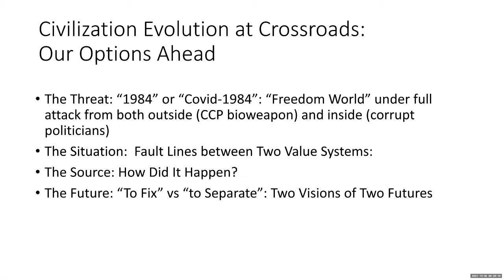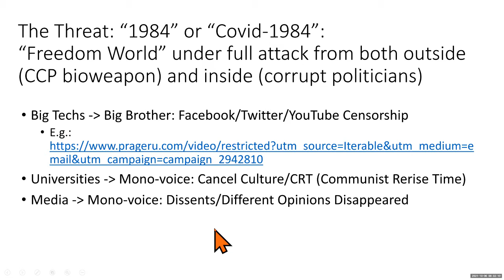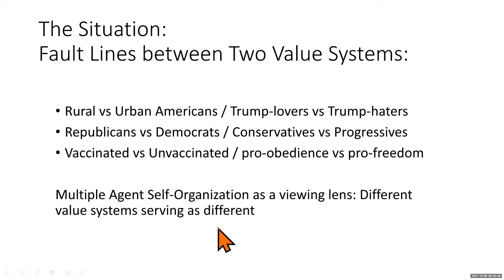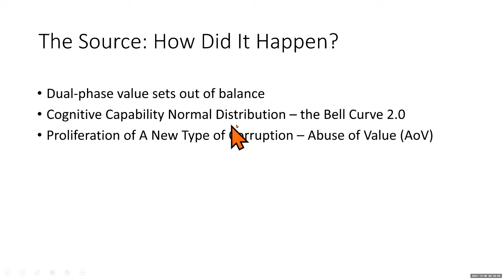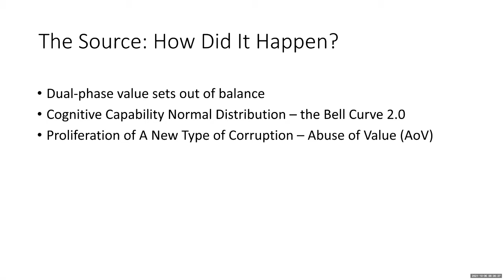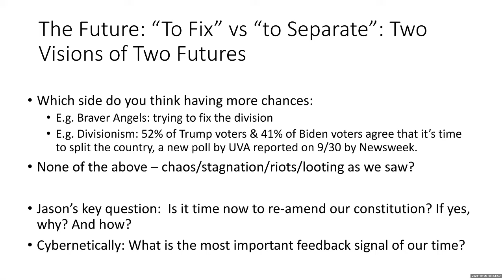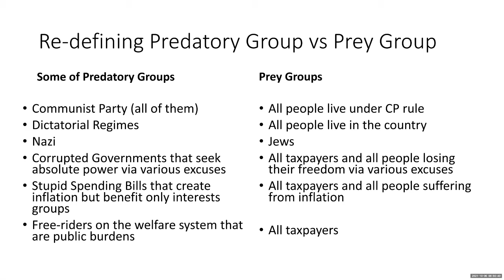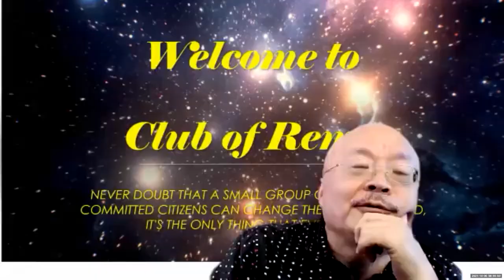Jason Hu: Civilization Evolution at Crossroads - Multiple Agent Self-Organization Perspective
Jason Hu: Civilization Evolution at Crossroads: Options Ahead According to Multiple Agent Self-Organization Perspective